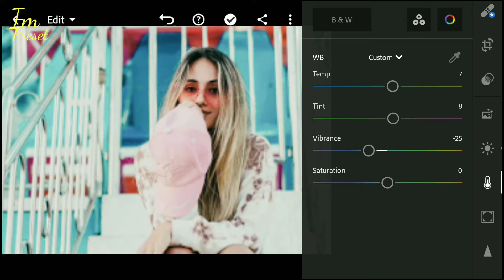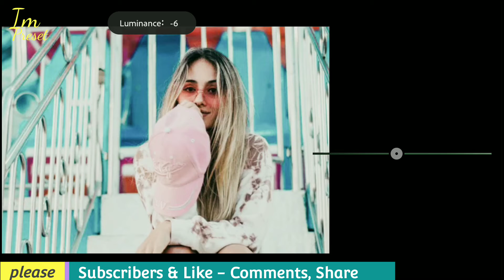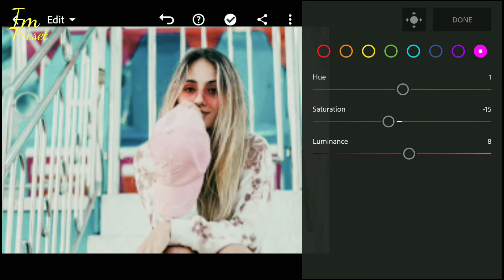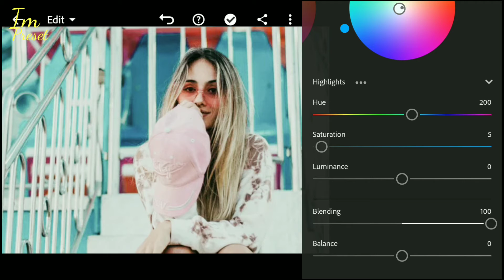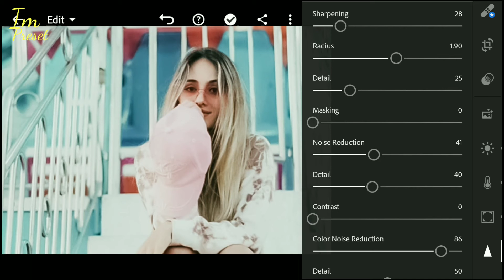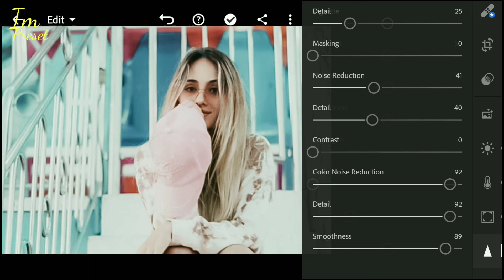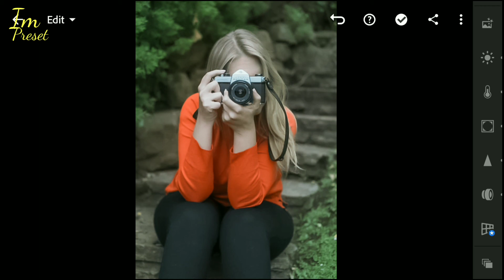How to Edit Quieens preset | Im Preset | Mobile & Desktop preset DNG & XMP Free Download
How to Edit Quieens Photography | Quieens lightroom Presets, new 2021

In this video, I will show you how to edit Quieens filters using Lightroom mobile. and Desktop